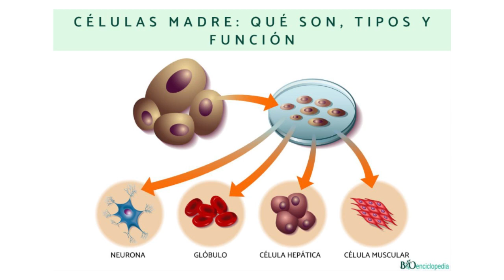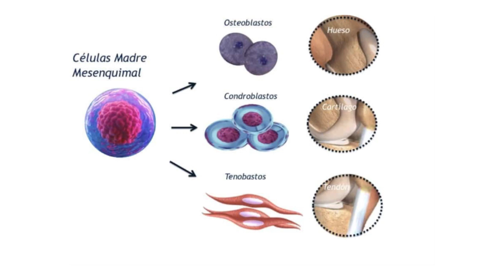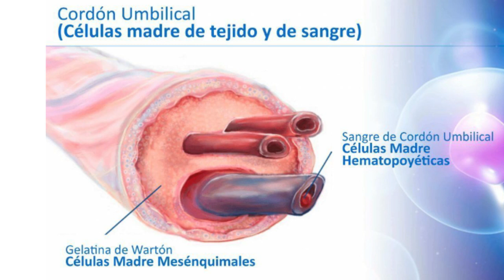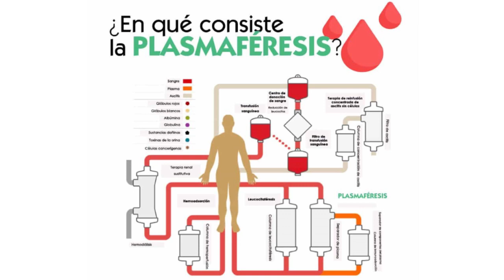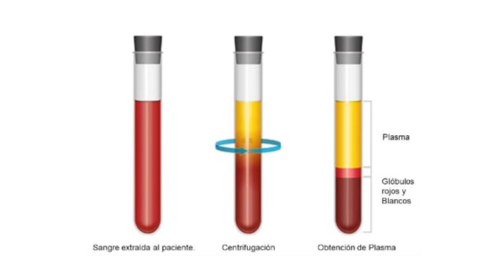A Ciencia Cierta 2024 - Prg 683. Inv. Dra. Patricia Epstein. Trasplante Médula Ósea. Células Madre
A Ciencia Cierta Prg 683 emitido el miércoles 10 de Julio de 2024 por Metro ::: A CIENCIA CIERTA ::: En esta oportunidad la Dra. Marite Rosanova recibe nuevamente a una querida amiga de la casa, la Dra. Patricia Epstein, Médica Especialista en Hematología, Hemoterapia e Inmunología, Jefa de la División Hemoterapia del Hospital Carlos Durand.
Juntas nos hablan en el 1er bloque sobre ¿qué es un Trasplante de Médula Ósea? ¿Cómo se realiza? ¿Qué son las Células Madre? ¿Cuantos tipos de Células Madre hay? ¿Para qué sirven? La Dra. Epstein nos cuenta sobre las Células Madre Hematopoyéticas y las Mesenquimales. ¿Como se colectan estas Células?
En el 2do bloque, el Alzheimer y el Recambio Plasmático. ¿Qué es el Plasma Sanguíneo? El Plasmaféresis. ¿Para que sirve? ¿Cuándo se indica o recomienda? Su utilización en algunas Patologías. Finalmente, el PRP (Plasma Rico en Plaquetas). ¿qué es? ¿Para qué sirve? Todo lo que debemos saber sobre su utilización!